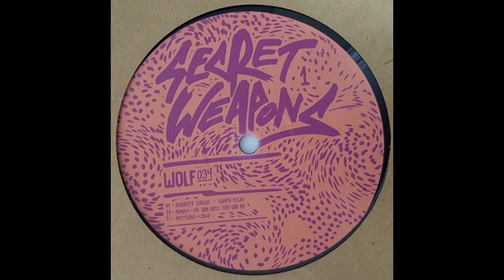Nettling - Cycle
Album: Various – Secret Weapons 1
Sello: Wolfskuil Records – WOLF034
Formato: Vinilo, 12", 33 ⅓ RPM, 45 RPM
País: Netherlands
Publicado: mar 2016
Género: Electronic
Estilo: Techno, Minimal

EXENCIONES DE RESPONSABILIDAD:   Sound Factory 3000 no posee los derechos sobre este contenido. Mi objetivo  es  promover  la música que me gusta. Si alguno de los propietarios legales no quiere  su música en mi canal, por favor envíeme un mensaje antes de poner una reclamación o advertencia a YouTube y se eliminará de inmediato. Gracias.